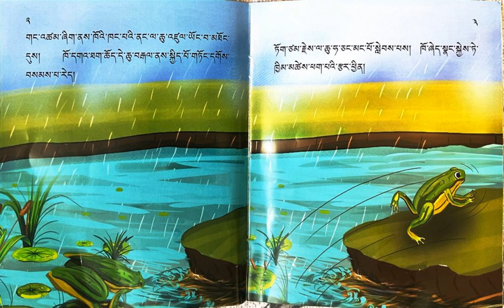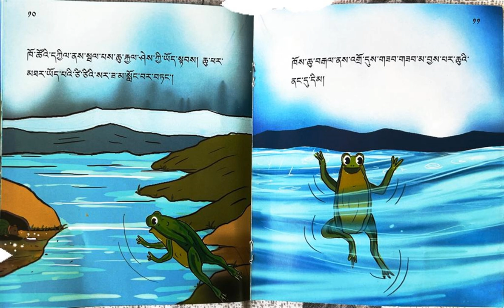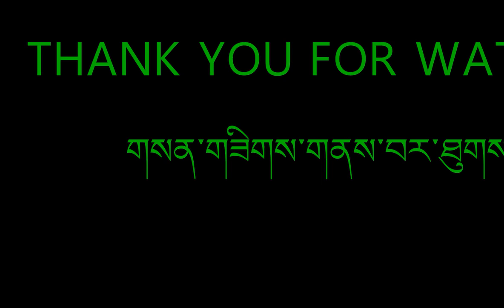སྦལ་པ་དང་ཁོའི་གྲོགས་པའི་དཀའ་ངལ།(THE FROG AND HIS FRIENDS PROBLEM)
བོད་གངས་ཅན་པའི་མ་འོངས་པའི་ཕུགས་རེ་བཅོལ་ས་དང་། བོད་མི་རིགས་ཀྱི་རིག་གཞུང་རྣམས་རྒྱུད་འཛིན་བྱེད་མཁན་ནི་ད་ལྟ་འཚར་ལོངས་བྱེད་བཞིན་པའི་ན་ཆུང་བྱིས་པ་རྣམས་ཡིན་སྟབས། ཁོ་ཚོ་རང་མི་རིགས་ཀྱི་སྐད་ཡིག་ལ་དོ་སྣང་དང་དགའ་ཞེན་
སྤྲོ་བ་སྐྱེས་མཁན་གྱི་སོན་རྩ་བཟང་པོ་ཞིག་བཟོ་རྒྱུ་ནི་ང་ཚོའི་འགན་ཁྲི་དང༌། ཟློག་ཏུ་མེད་པའི་འོས་འགན་ཞིག་ཡིན་པར་བརྟེན། ཁོ་ཚོའི་མིག་ལམ་དུ་བོད་ཀྱི་སྐད་ཡིག་ཐོག་བྱིས་སྒྲུང་སྣ་ཚོགས་པ་ཞིག་བཤམས་ཐུབ་ན་ཕན་འབྲས་ངེས་ཅན་ཞིག་ཡོང་ངེས་སྙམ།